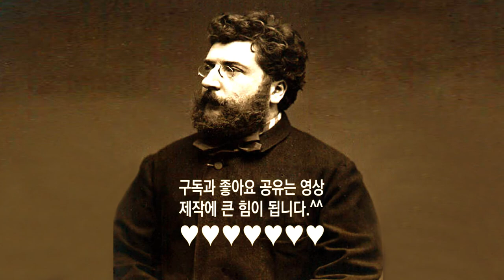열린눈[클래식,비제] ‘카르멘’ 중 ‘아라고네즈’[‘Carmen’ Suite No.1 ‘Arragonaise’ (by Bizet)]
‘카르멘’ 중 ‘아라고네즈’[‘Carmen’ Suite No.1 ‘Arragonaise’ (by Bizet)]